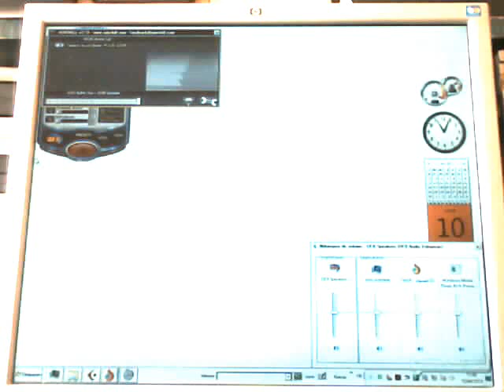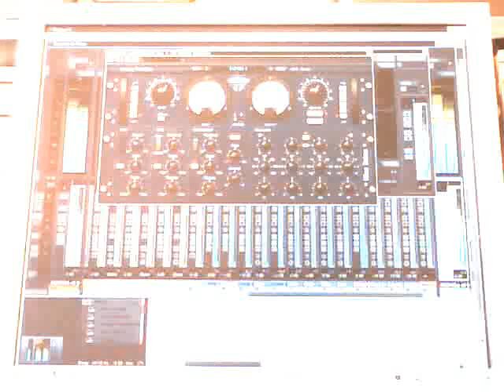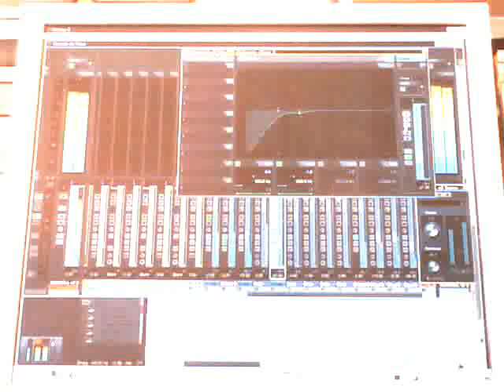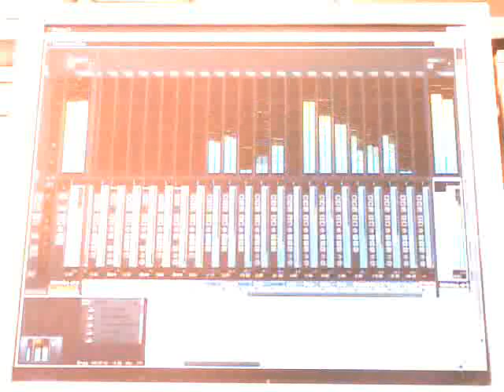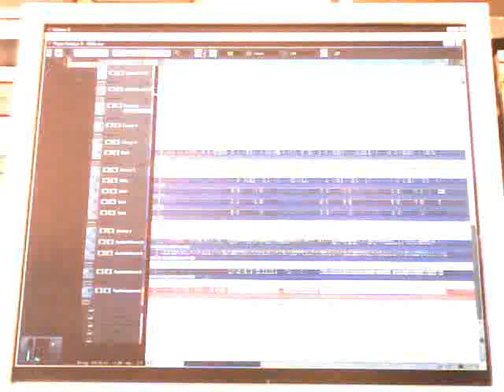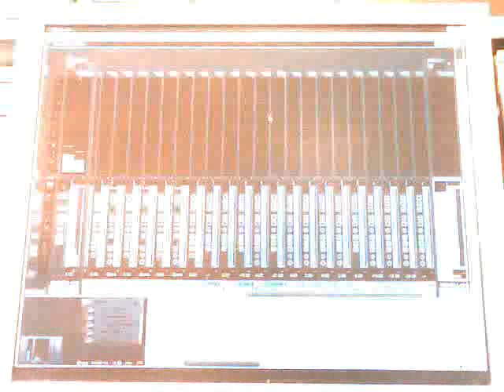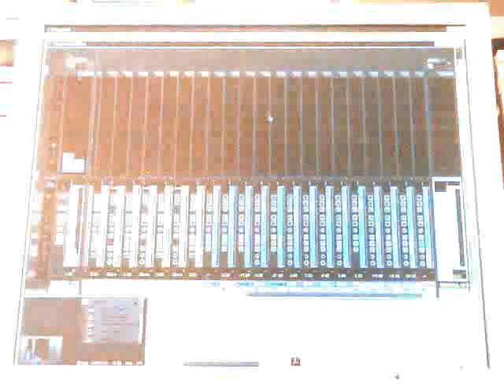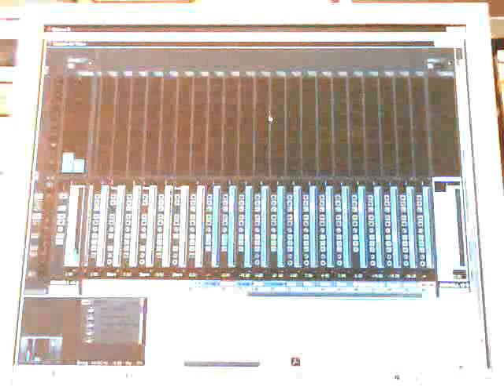Hello Vocal Within the combi bank